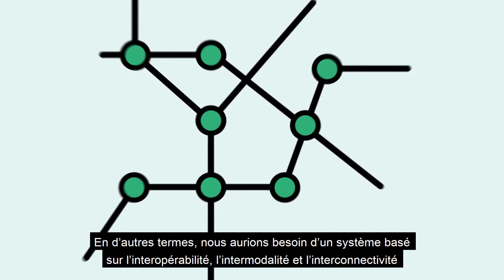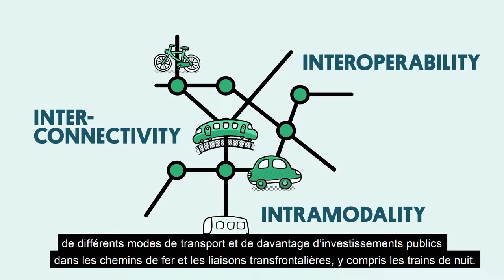Transports et mobilité